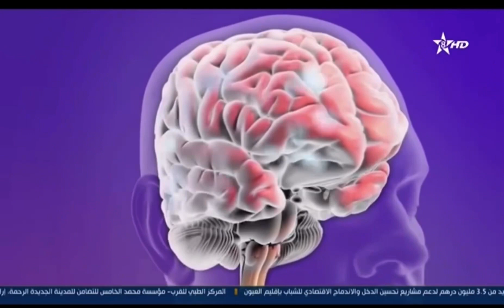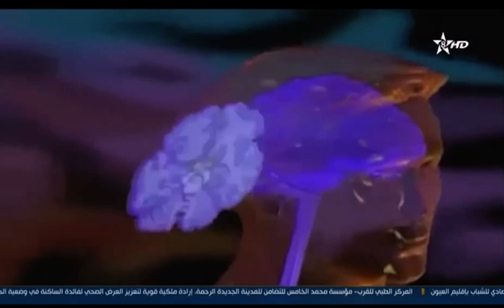أخبار الأمازيغية: لقاء علمي حول مرض باركنسون في يومه العالمي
المركز الإستشفائي الجامعي محمد السادس بمراكش